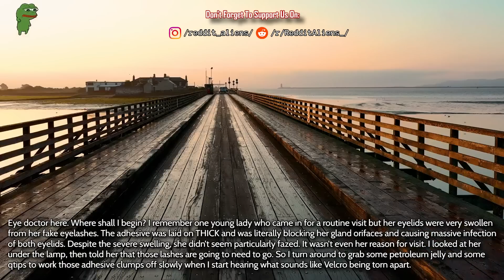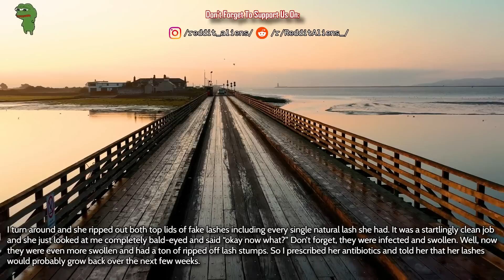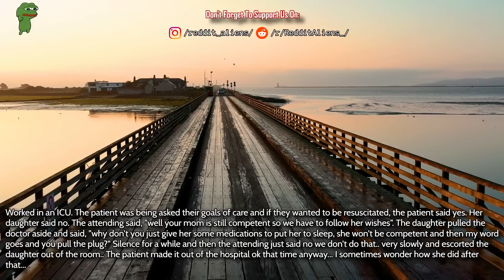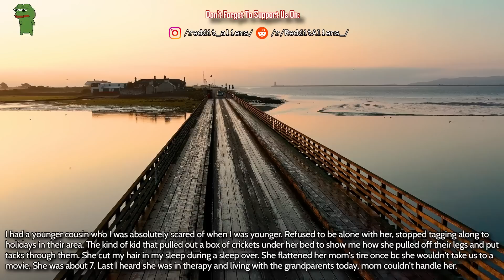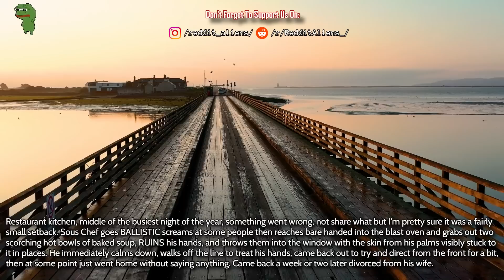Whats the most deranged thing you have ever seen anyone do?(nsfw)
Source and Credit:
► Written By : Whats the most deranged thing you have ever seen anyone do?(nsfw)